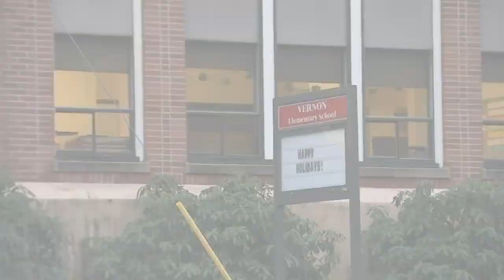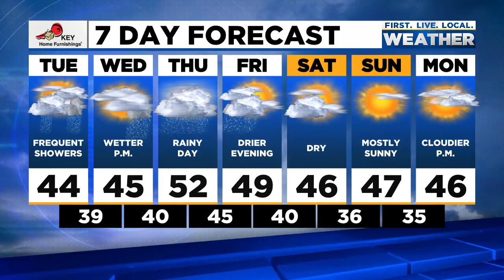News Update: Pedestrian hit in Gresham, Oregon Department of Education urges class cancellations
Here are the latest headlines and weather forecast from FOX 12 for the morning of Tuesday, Jan. 4, 2022.